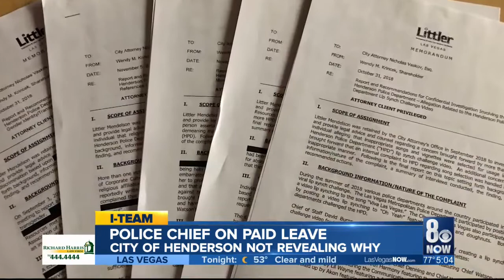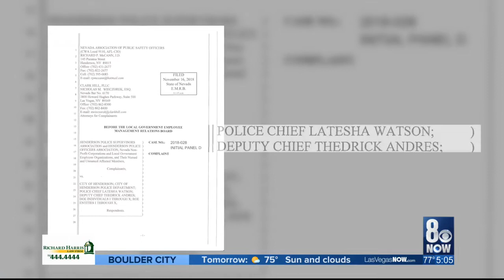I-Team: Henderson Mayor tight-lipped about police chief's administrative leave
Questions remain about why Henderson's police chief is on paid administrative leave.  Henderson Mayor Debra March not revealing much either, in an interview with 8 news now